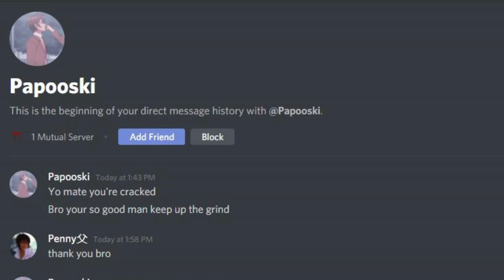Outer Space 🚀 (Fortnite Montage) + Fastest 90 Ping Switch Editor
Outer Space 🚀 (Fortnite Montage)
Outer Space 🚀 (ft. Season 6)
Fortnite Montage - Juice WRLD - Outer Space (edited by Nico Q)
Song: Juice WRLD - Outer Space (edited by Nico Q)

100 Ping btw

Tjk Penny